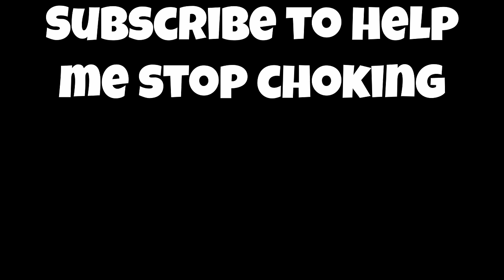The CAT CRUISER | Competitive Mario Kart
The cat cruiser is a super underrated vehicle in Mario Kart 8 Deluxe, so in today's installment of the Race to Ruby, I will be attempting to see if this kart can keep up in this competitive Mario Kart match!